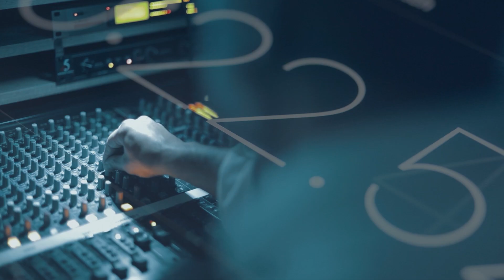Vətən Müharibəsinin UNİKAL ƏMƏLİYYATI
Müharibəyə qeyri-ənənəvi yanaşma Füzulini azad etməyə imkan verdi